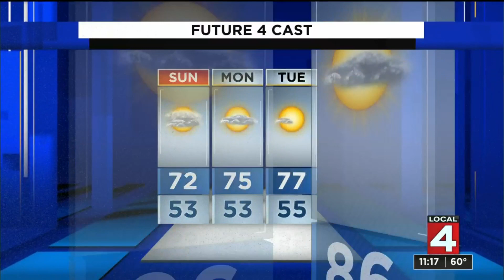Metro Detroit weather forecast for May 15, 2021 -- 11 p.m. Update